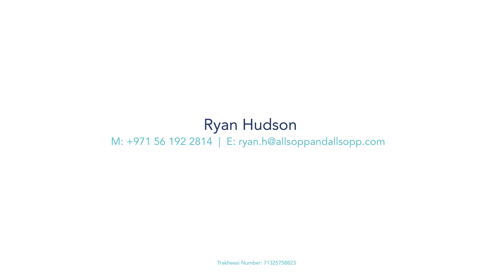Explore this $12.3 million, fully upgraded villa on Dubai's Palm Jumeirah, with a full sea view.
The ultimate dream home right here! 😍

Located on Palm Jumeirah, this is a one of a kind, fully renovated 5-bedroom private beach villa with full sea and marina skyline views!

Set on a 14,000 sq. ft. plot, this villa offers a space for all the family.

Whether you'd like to enjoy a barbecue with friends on weekends, soak up the sun in your private pool, or watch your favourite movie with the family in the cinema room — this home is designed for everyone to enjoy life's finest moments. You have to experience it to believe it!

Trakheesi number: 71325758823